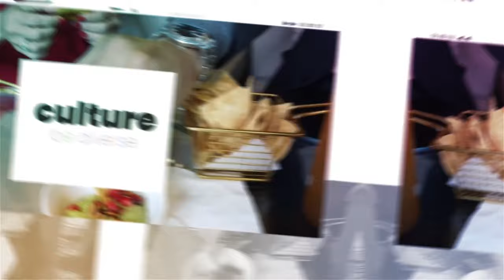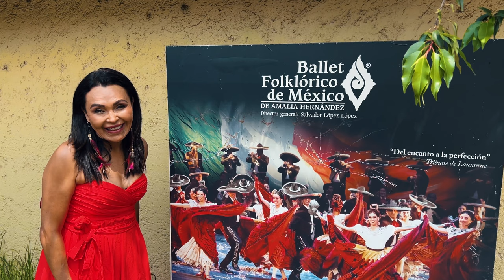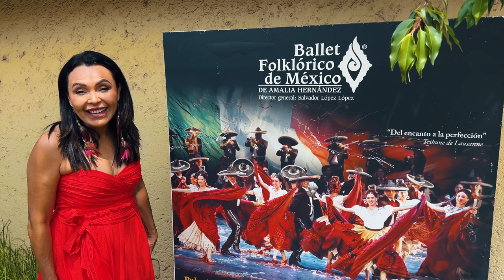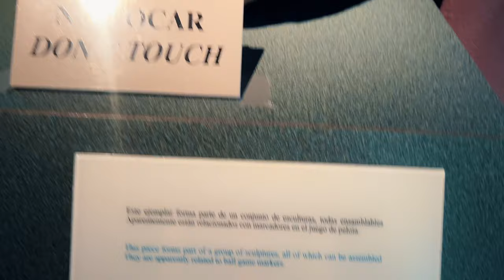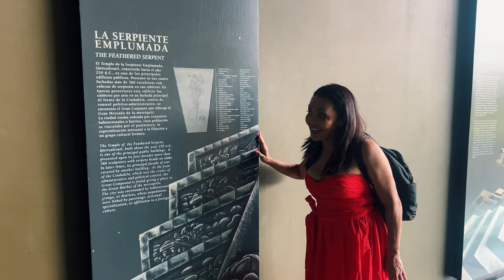Teotihuacan Pyramids- Explore Mexico's Ancient Wonders!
Join me as I take you on an incredible journey through the Teotihuacan Pyramids, one of Mexico’s most fascinating archaeological treasures. From climbing the towering Pyramid of the Sun to uncovering ancient secrets along the Avenue of the Dead, I’ll share my experience and insights into this magnificent ancient city.

Explore this UNESCO World Heritage site's mysteries, legends, and breathtaking beauty with me.